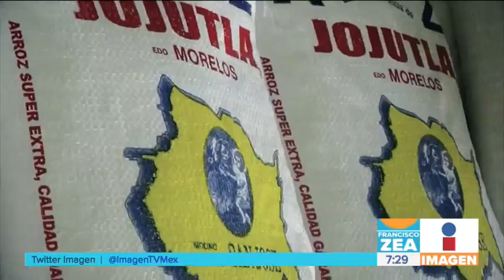¡El mejor arroz del mundo es orgullosamente morelense! | Noticias con Francisco Zea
En el estado de Morelos la práctica de sembrar arroz de manera artesanal se mantiene de generación en generación y por su calidad, ¡El arroz de Morelos es el mejor arroz del Mundo!